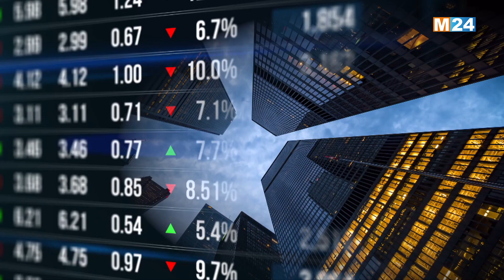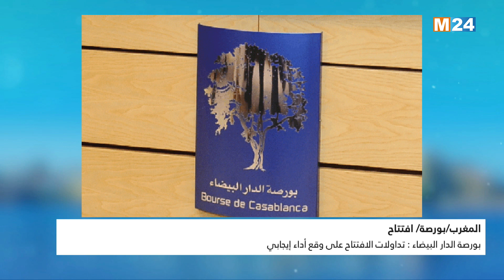النشرة الاقتصادية ليوم الإثنين 04 دجنبر 2023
النشرة الاقتصادية ليوم الإثنين 04 دجنبر 2023  من تقديم محمد وردني على M24TV

لمتابعتنا

لتحميل التطبيق